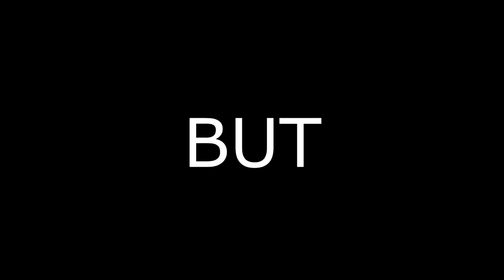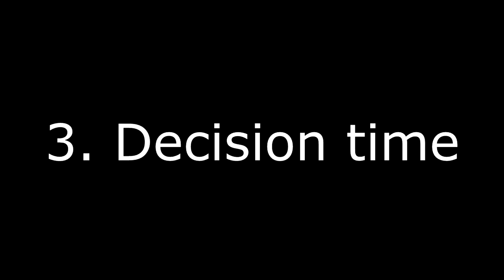What to do when your CS2 investments are FAILING!!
A brief overview of some things to do or consider when your investments dont go to plan.

Peace

CS2 investing cs2 profit cs2 free skins
CSGO investing csgo profit csgo free skins